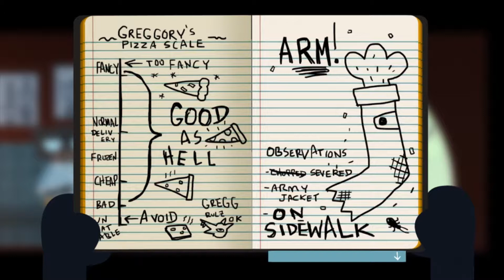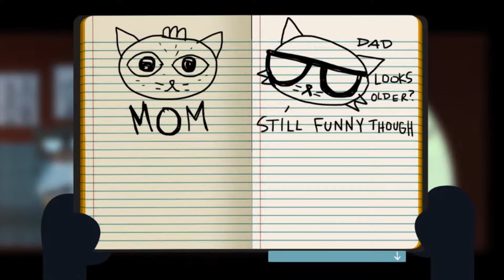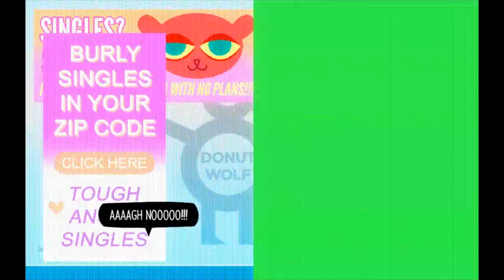Meiou and Pemmy play Night in the Woods Part 3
Armed and Dangereous!